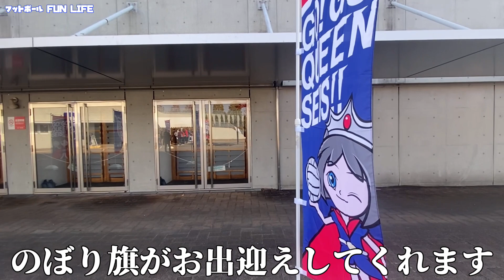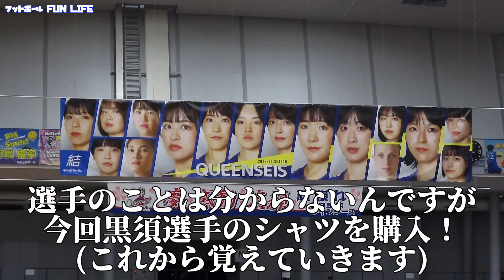初めてのVリーグ観戦に行ってきた！【トヨタ車体クインシーズvsNECレッドロケッツ】バレーボールも最高に楽しいですね♪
〜サッカー観戦vlog〜
岐阜のサッカークラブ【JUVEN FC FLOR】を
応援しながら、週末全国をサッカー観戦で
ウロウロしています！
他にも個サポ推し活、Jリーグ、
女子サッカー【WE &なでしこリーグ】など
カテゴリーや男女問わず観戦しています♪
ぜひラジオ感覚で聴いてください！
どうか暖かい目でぜひご視聴と、

☆Special thanks

ご連絡はInstagramのDMよりよろしくお願いします🙇